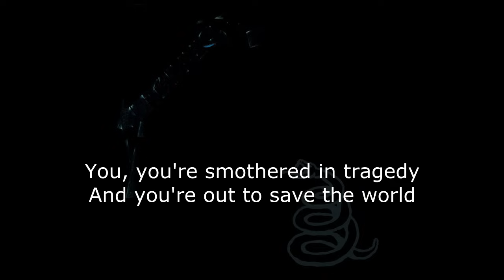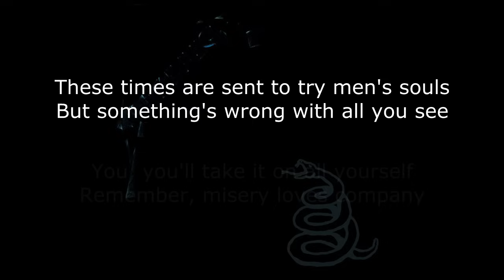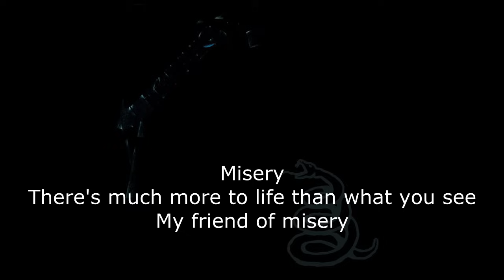Metallica - My Friend Of Misery Lyrics (HD)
Metallica - My Friend Of Misery